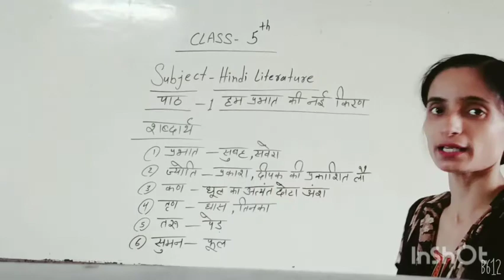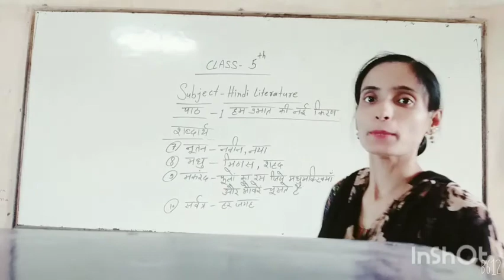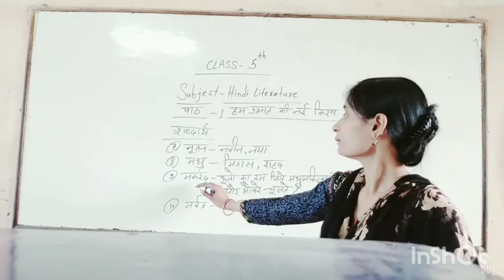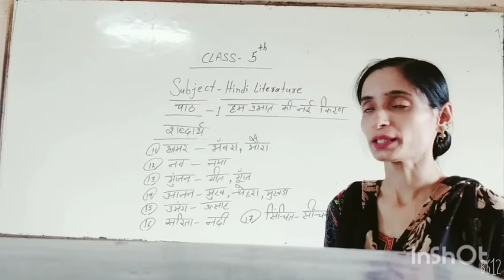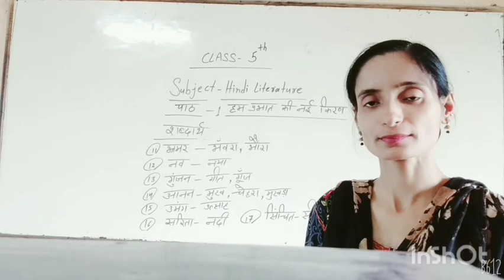Class5 hindi literature ch1 हम प्रभात की नई किरण video2